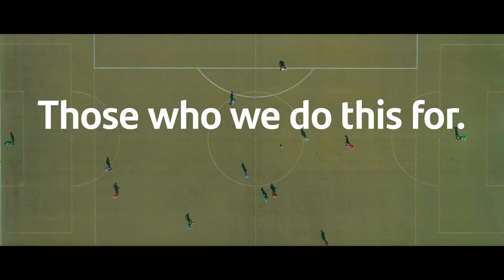The world we share. The future we create | Santander Bank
Every business has the reponsibility to tackle today's global challenges. At Santander, we are doing our bit. We've worked together to deliver profit with purpose, ensuring that our day-to-day operations help more people and businesses prosper.